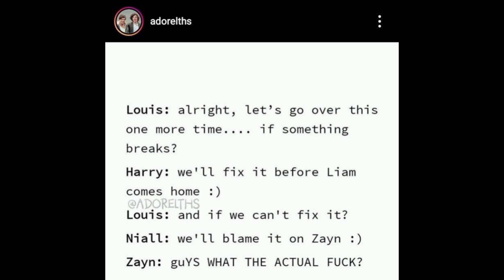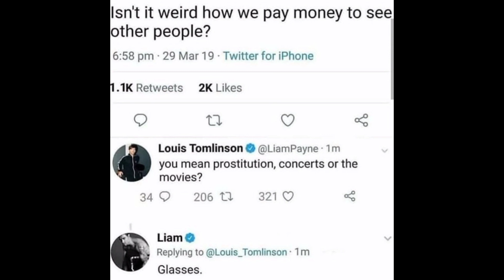One direction memes to make you laugh by Morgan memes/////////556